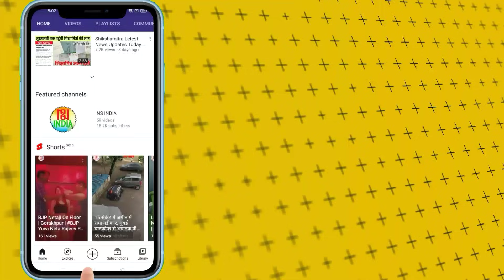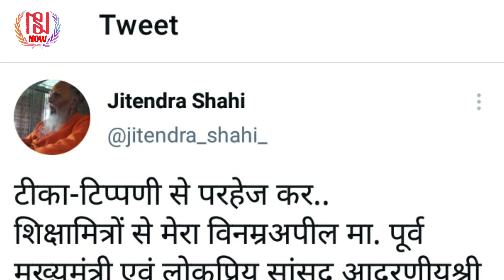जितेंद्र शाही ने की जगदंबिका पाल से मुलाकात | सौंपा ज्ञापन | Shikshamitra Letest News Today | NS NOW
जितेंद्र शाही शिक्षामित्रों के लिए लगातार प्रयासरत हैं और इसी क्रम में आज उन्होंने पूर्व मुख्यमंत्री व भाजपा के वरिष्ठ सांसद जगदंबिका पाल से मुलाकात की।

जानिए इस मुलाकात के क्या महत्व है।
इस मुलाकात को इतना अहम क्यों समझा जाए।
यह मुलाकात इतनी महत्वपूर्ण क्यों है।